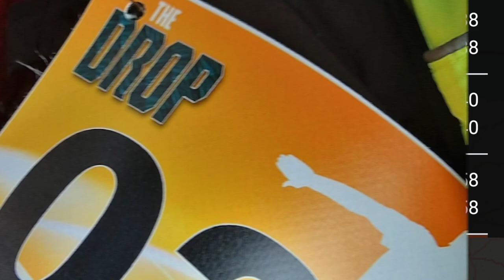The Drop York 2023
The Drop is a new kind of race ,the race start point was in Huntington York from there you get onto a bus blind folded put all your tech into a sealed bag and off you pop on the most disorientating bus ride ever .Your then Dropped off in the middle of nowhere and from there you have find your way back to the start .
really enjoyed this apart from the bus ride felt a bit sick after going round the roundabouts 10 million times .
well ran event ,I finished 2nd so was happy with and my pace was a hell of lot slower than usual.